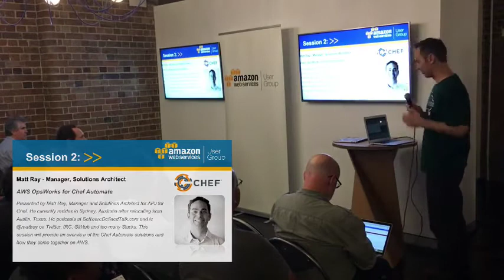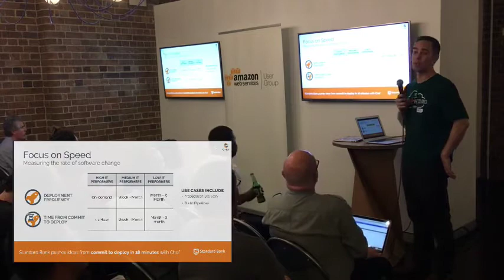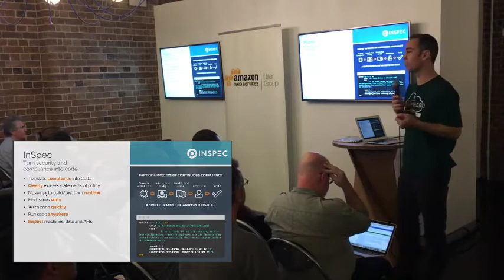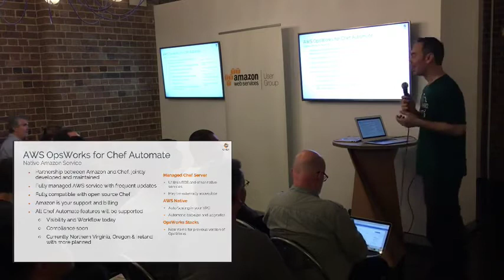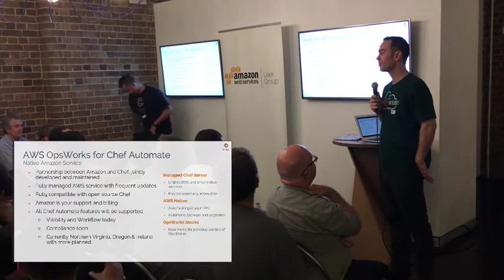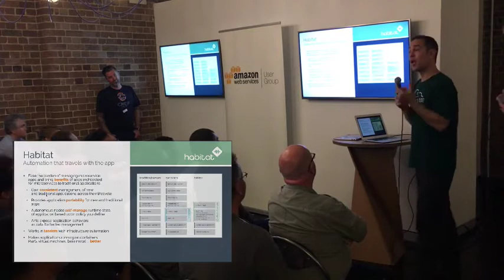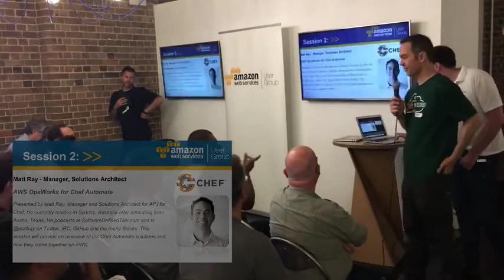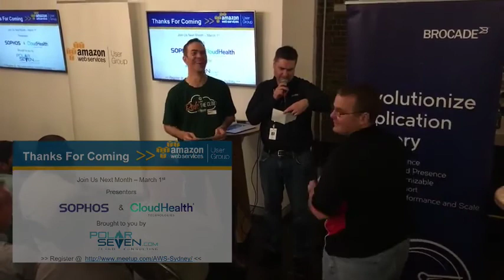AWS OpsWorks for Chef Automate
Presented by Matt Ray, Manager and Solutions Architect for APJ for Chef. He currently resides in Sydney, Australia after relocating from Austin, Texas.

He podcasts at SoftwareDefinedTalk.com and is @mattray on Twitter, IRC, GitHub and too many Slacks. This session will provide an overview of the Chef Automate solutions and how they come together on AWS.

Ready to give it a try? Get started with this tutorial.

You might also be interested in our white paper, "DevOps and the Cloud: Chef and Amazon Web Services." This paper is an introduction to how using DevOps patterns with cloud resources can decrease time to market and reduce costs.

* Presented at the Sydney AWS User Group session 1st February 2017